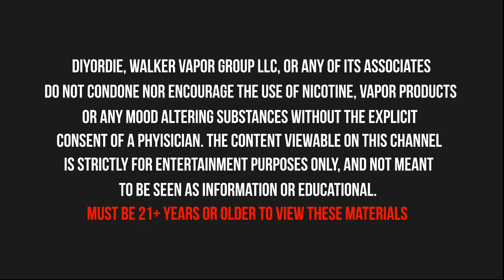Black Licorice & Anise ft. Concrete River [ Noted: Ep. 99 ]